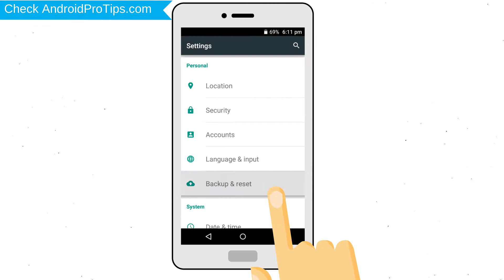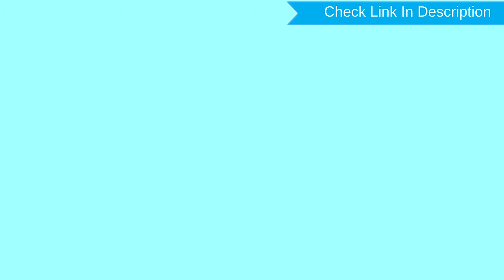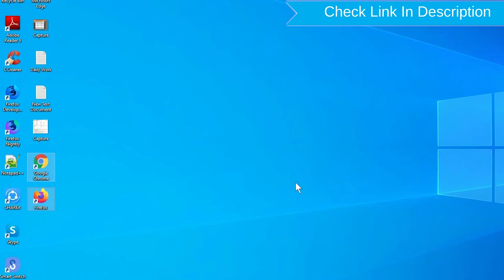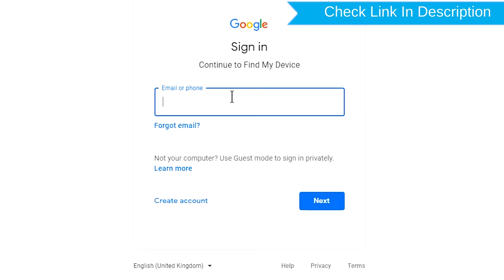How to Reset & Unlock BLU G5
You can easily Hard Reset BLU G5 android mobile here. You can also unlock the BLU G5 phone when you forgot the password.

In this video, you can learn how to reset BLU G5 android phones in different ways.

Video Contents
How to Hard Reset BLU G5.
Reset BLU G5 without a password.
Unlock BLU G5 Android phone.
Reset BLU G5 with Google Find My Device.
Wipe/delete data on BLU G5.
BLU G5 format when forgot password.
BLU G5 bypass google account protection.

Hard Reset BLU G5

Power off your BLU G5, by holding the power button.
Afterward, use the Volume Buttons to select option YES and press the Power button to confirm.
Finally Select the reboot system now option.
Reset completed on your mobile